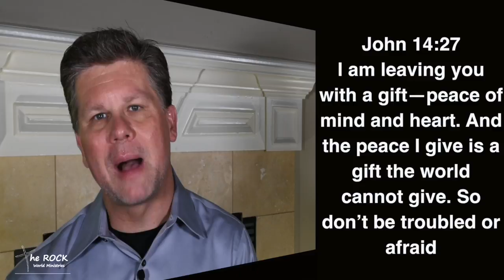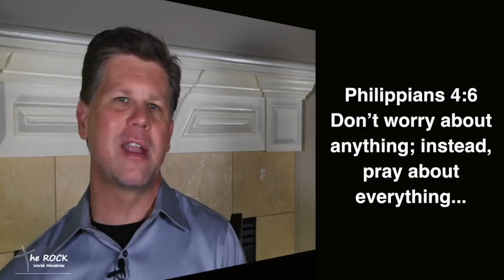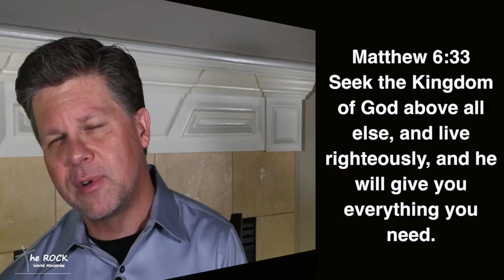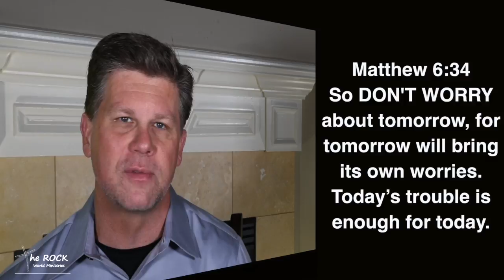Overwhelmed Part 2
Stressed and overwhelmed? Powerful message on what to do when you are feeling overwhelmed and stressed. How to cast your care, worry and stress off of your shoulders and allow God to take over.

SHARE the message and head over to TheRockWM.com

WATCH - SHARE - GIVE

Follow Coach Calloway on Twitter: @CoachCalloway